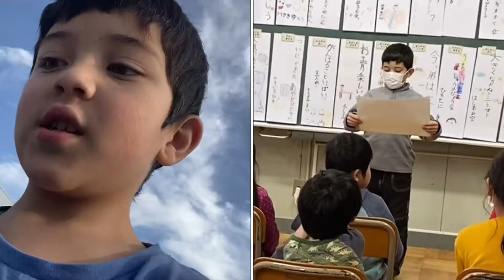Meu bairro no Japão & coronavírus | com Sapiência Japan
Olá pessoal 👋🏻

Vou levar vocês comigo! Como será que está o movimento no meu bairro? Boraaa lá conferir!!!

O Japão 🇯🇵 tem vários casos de infecção pelo coronavírus COVID-19 confirmados.

Várias medidas para a contenção da proliferação tem sido articuladas.

Todos os dias recebemos novas notícias e em breve teremos novas orientações de como proceder, entãooooo não percam nenhum vídeo, estaremos compartilhando com vocês!!!

Coronavírus COVID-19

A melhor prevenção, é manter uma boa higiene pessoal e alimentação adequada!

Até o próximo vídeo 👋🏻 tchau 👋🏻 tchau 👋🏻